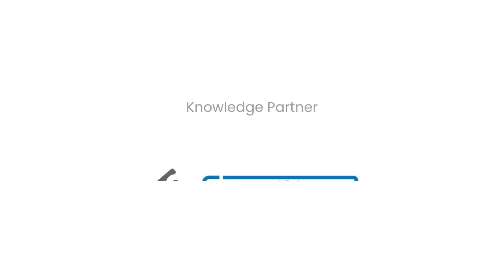What is Annex 1 in the Pharmaceutical Manufacturing?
Dive deep into the world of aseptic processing with Hello Pharma Explore, as we bring you an exclusive conversation with Filippo Parini, a leading expert in pharmaceutical manufacturing. In this special feature, Parini shares his extensive knowledge on aseptic processing—a critical component in ensuring that pharmaceuticals are produced in sterile environments, meeting the highest standards of safety and quality.

In this insightful discussion, we unravel the complexities of aseptic processing, covering essential aspects like sterilization methods, contamination control, and the stringent regulatory frameworks that govern the industry. Parini walks us through the meticulous procedures that define this crucial process, highlighting the precision and innovation required to maintain product integrity.

Explore the latest trends shaping the future of aseptic processing, including technological advancements, automation, and the growing focus on sustainability. Parini offers a forward-looking perspective, shedding light on the opportunities and challenges that lie ahead for industry professionals who are ready to embrace change and drive innovation.

Whether you’re a seasoned pharmaceutical professional or just beginning your journey in the industry, this conversation with Filippo Parini provides valuable insights into the evolving landscape of aseptic processing. Don't miss this opportunity to gain a deeper understanding of one of the most vital aspects of modern pharmaceutical manufacturing.